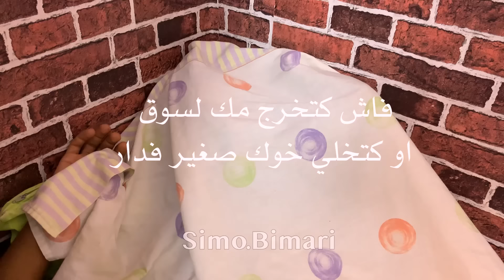Simo.Bimari : فاش كتمشي مك لسوق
أتمنى من الله عز وجل أن يعطيكم الصحة والعافية، شكراً لكم على ما قدمتموه لي من أحاسيس نابعة من قلوبكم، ودام الله عزّكم ودام عطائكم.
متنساوش تأبوناو عندي فلاشين ، و ديرو جيم، باش تشجعوني ندير فيديوات خرين ، و قولو ليا فالتعليقات أشناهوما  لحوايج لي عجبوكوم و لي ماعجبوكومش في الفيديو ، باش نزيد لقدام !